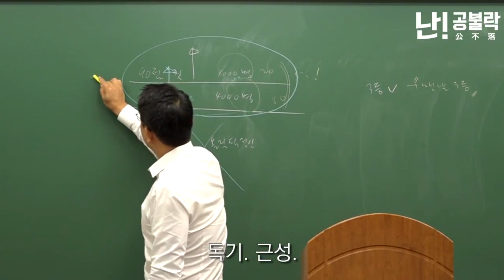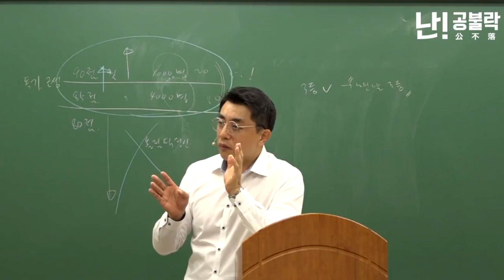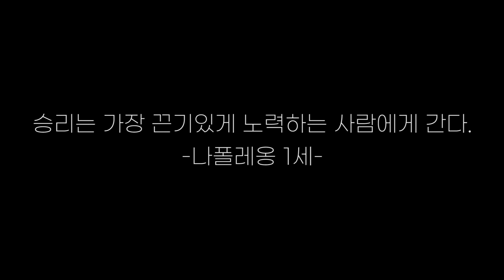공부 안될 때 꼭 보세요... (공부 자극, 공시생)